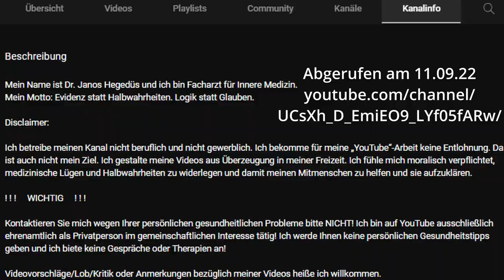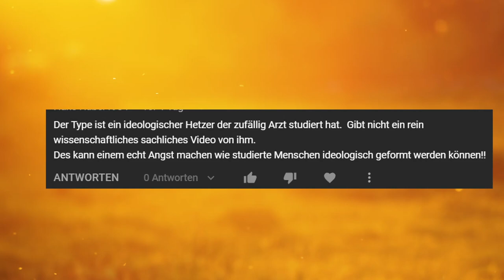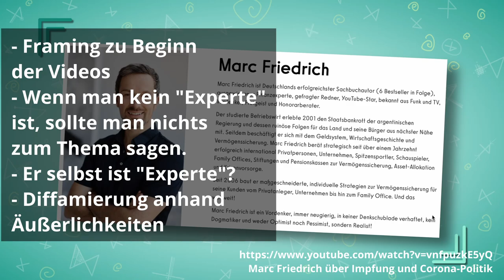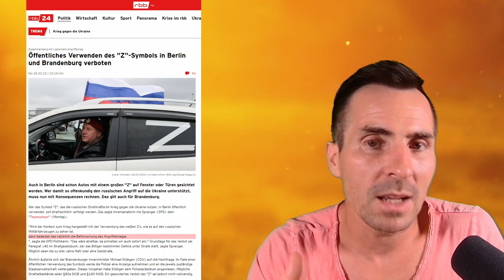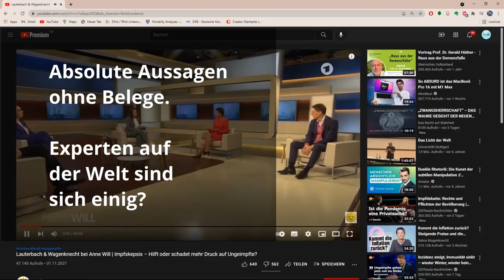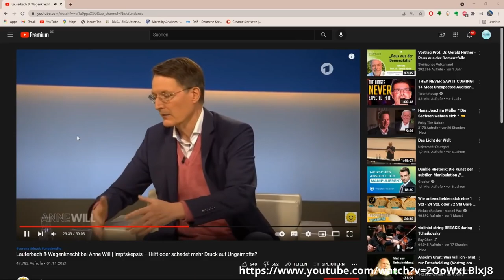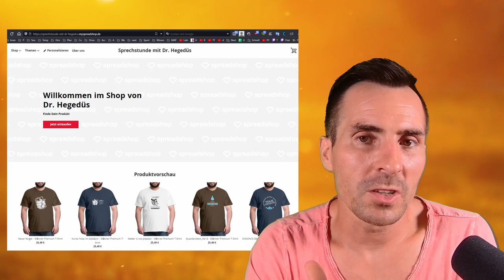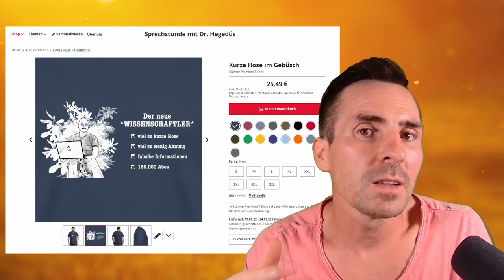Dr. Janos Hegedüs - Framing, Tricks und unwissenschaftliche Aussagen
Dr. Hegedüs hat sich in den letzten 2 Jahren durch immer fragwürdigere Aussagen bemerkbar gemacht. Dabei nutzt er gerne unsachliches Framing, um Personen in einem negativen Kontext darzustellen und sogar als Sympathisanten von Massenmördern hinzustellen. Mittlerweile verdient er sogar Geld mit der Abbildung und Diffamierung von Personen durch Drucke auf T-Shirts und Co.
Viele Zuschauer unterstellen ihm deshalb Unsachlichkeit, Egoismus und Hetze. Die einzelnen Unterstellungen werde ich in separaten Beiträgen behandeln.
Aufgrund seiner Ausdrucksweise, Herabwürdigungen und Umgang mit anderen Menschen kann ich einigen Unmut im Ansatz nachvollziehen.
Falls weitere detaillierte Videos zu einzelnen Annahmen gewünscht werden, schreibt es gerne in die Kommentare. Angenommene Thesen können durch verschiedene andere Videos und Aussagen seinerseits bekräftigt werden.

Alle gezeigten Videos wurden am 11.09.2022 abgerufen und sind zu diesem Zeitpunkt online gewesen.
Das Impressum auf dem Hauptkanal wurde kurz nach einem Einwand auf Discord geändert 😉 Zufall?